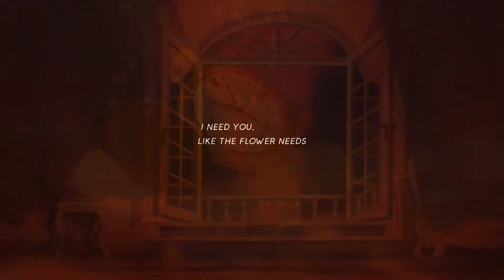I Need You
Like the flower needs the rain,
you know I need you